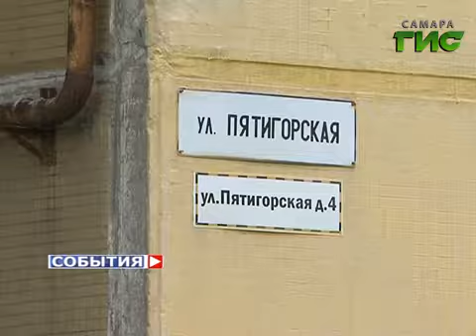Контейнеры для сбора ПЭТ устанавливают в Самаре